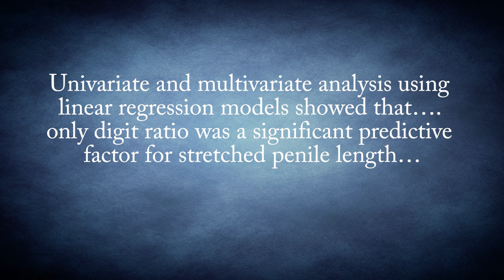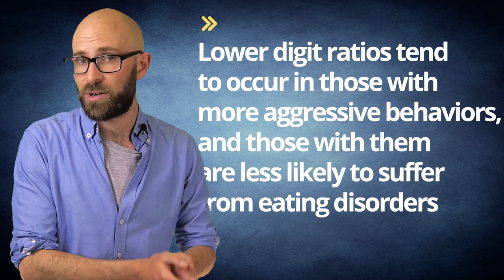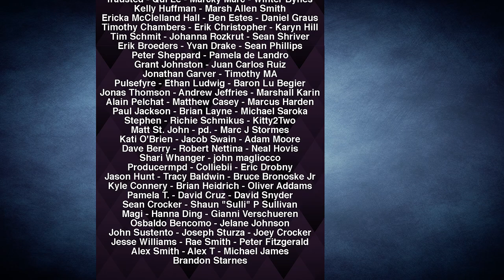Does Hand and Foot Size Really Correlate with Penile Length?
In this video:

Given that public nudity is generally considered unacceptable in most of the modern world (and if you’re wondering, see: When Did Humans Start Wearing Clothes?), people have long tried to come up with other potential indicators to determine the size of a guy’s manhood without actually seeing it. A seemingly tried and true method for doing just this is to look at the size of the man’s hands and/or feet. But does hand and foot size really correlate to the length of the penis?